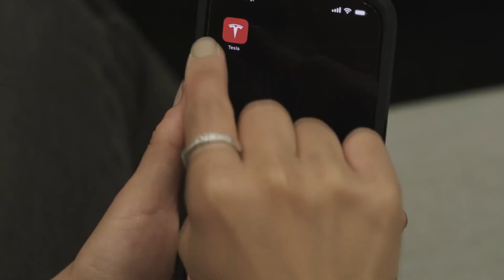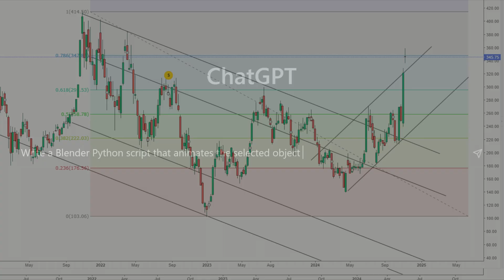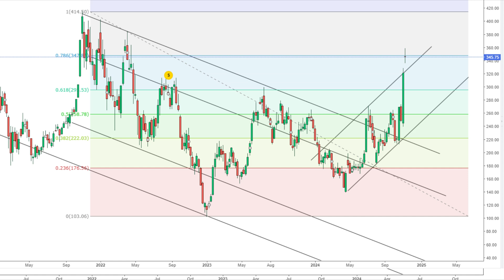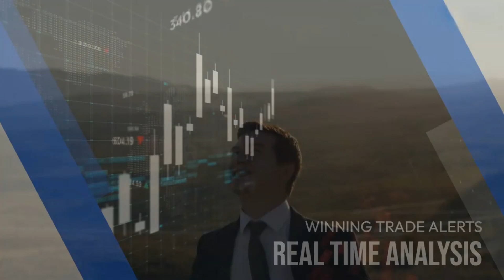Tesla’s Hidden Trillion-Dollar Opportunity? How Optimus Is Transforming the Future of TSLA Robotics!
An introduction to Optimus and Tesla’s ambitious future
Speculative military applications for Optimus and possible SpaceX collaborations

Practical uses for Optimus in industries like healthcare, retail, and logistics
Tesla stock technical analysis and key levels to watch
Why we believe $400 is within reach for Tesla stock!

Whether you're a Tesla enthusiast, a tech visionary, or just curious about the future, this video is packed with insights into how Optimus and Tesla's AI-driven technologies could change everything.

💬 Share your thoughts! What do you think Optimus will achieve in the coming years?